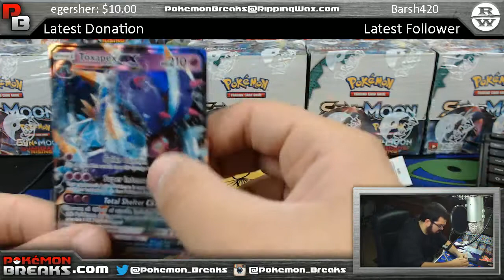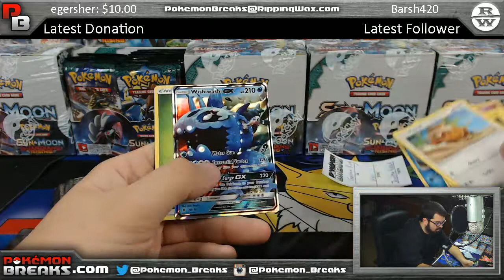5 9 2017 Pokemon Guardians Rising 6 Pack Opening Jonathan H #2